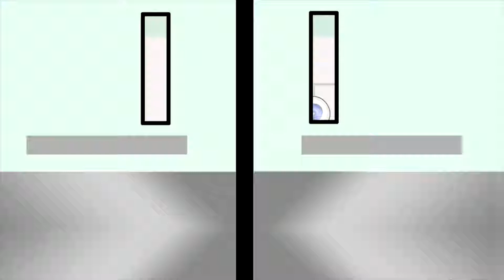Edge of Tomorrow Part 1 with Special Guest Christophe Beck | Anatomy of a Movie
PART 1 of 2: In this show, AOM hosts John Comerford, Marisa Serafini, Sara Stretton, and Special Guest Christophe Beck (Composer) discuss the film Edge Of Tomorrow which is a 2014 summer action film directed by Doug Liman. An alien race has hit the Earth in an unrelenting assault, unbeatable by any military unit in the world. Major William Cage (Cruise) is an officer who has never seen a day of combat when he is unceremoniously dropped into what amounts to a suicide mission. Killed within minutes, Cage now finds himself inexplicably thrown into a time loop-forcing him to live out the same brutal combat over and over, fighting and dying again...and again. But with each battle, Cage becomes able to engage the adversaries with increasing skill, alongside Special Forces warrior Rita Vrataski (Blunt). And, as Cage and Vrataski take the fight to the aliens, each repeated encounter gets them one step closer to defeating the enemy. The hosts discuss everything from filmography, to casting/acting, directing, cinematography, editing, score, sound editing, etc.